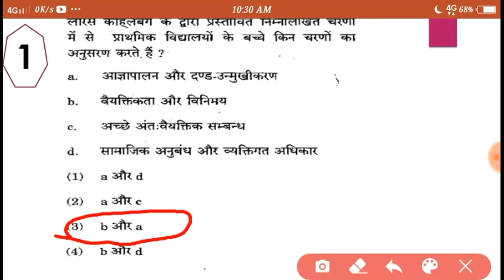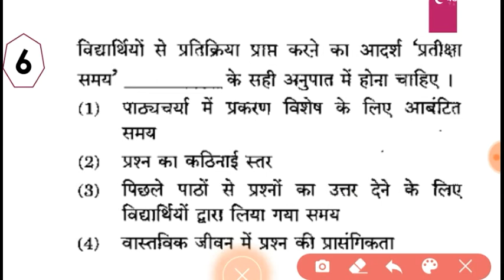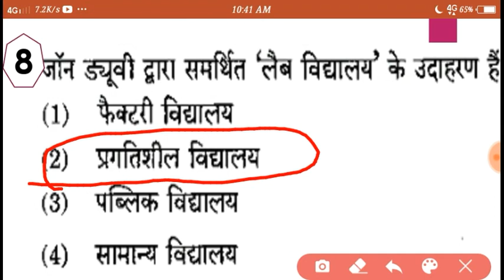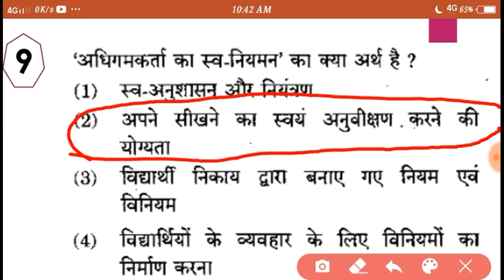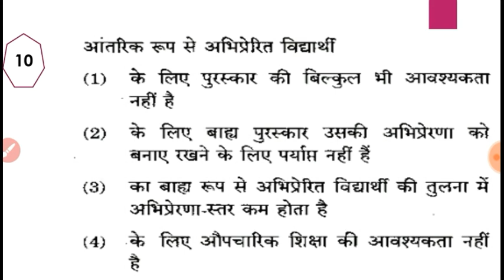child development and padagogy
In this video we will discuss about some important questions of child development and padagogy.

 In this session we discuss about some important questions of child development and padagogy